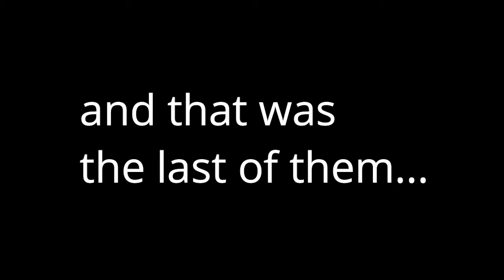poopa pig 2 (peppa denys the moons existence)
Hope you enjoyed this YTP, in a couple of days I am probably going to stop uploading for a while, (not my choice.) If you have any video ideas you would like to see, please leave them in the comment section. I will try my best to get videos out by then.